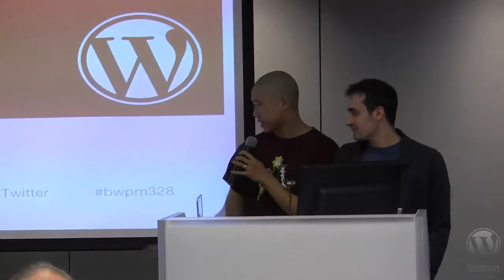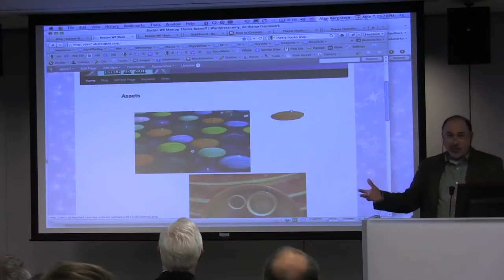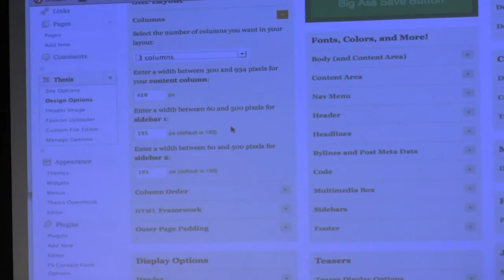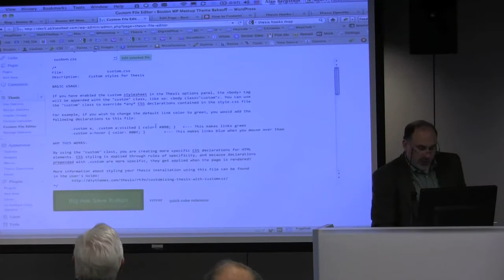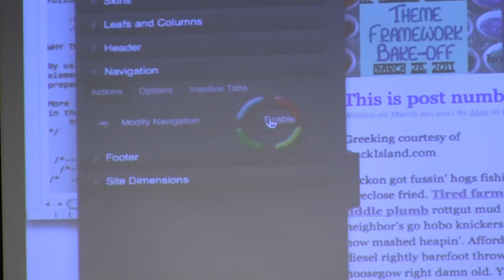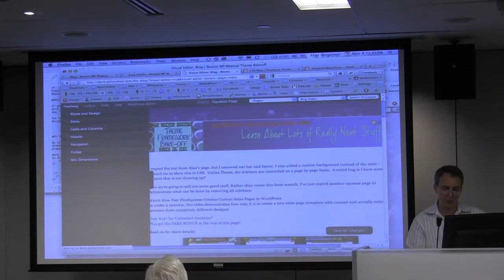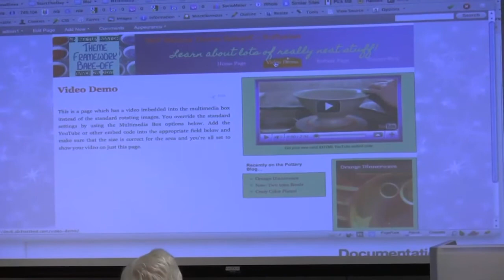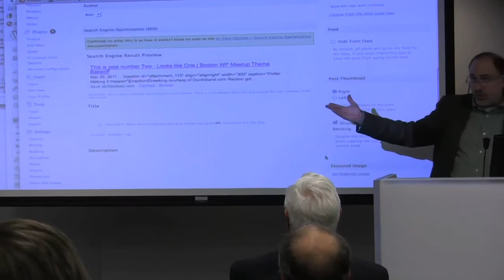2011-03 BWPM WordPress Theme Framework Bake-off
Monday, March 28th, 2010 from 7:00pm - 9:00pm Suggested & facilitated by member Alan Bergstein, this month we will collectively evaluate three popular WordPress theme frameworks, Thesis, Headway, and a third (to be decided). This will take place live during the March meetup, from 7:30pm - 9pm. We will select three people to drive each of the three themes in attempt to complete a specific goal (e.g., create a simple, three-page site with certain images, sidebars, posts, and functionality). We will not proclaim a "winner" but instead use this experiment to understand how these themes work in an apples-to-apples comparison, and determine how flexible and intuitive they are, or are not. 7-7:30pm - Networking, Pizza 7:30-7:40pm - Opening remarks, updates, any other business 7:45-8:50pm - Live framework Bake-off begins! 8:50-9pm - Wrap-up ATTENDEES: During the RSVP process, you will be asked for: (1) your vote on the third theme to test-drive, and (2) if you would like to be included in the selection pool of three people to drive the themes during the live session.